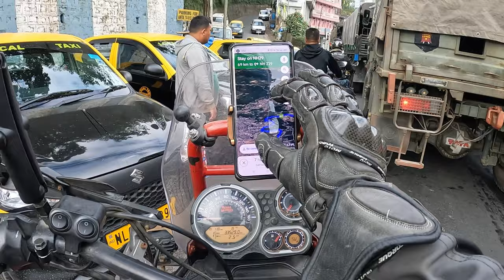NERM | HORNBILL | BACK TO HOME Day 7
After Attending the NERM 2023 at Disangmuk we attended the Hornbill Festival 2023 at Nanaland and now we are now going back home vaia Guwahati